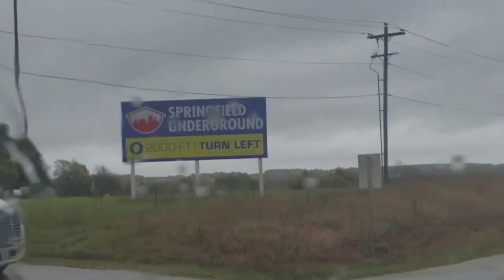A Good Night At The Tables Vlog w/ J And L Schugel 10/22/2017 Kraft Caves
Well i'm back with a new vlog about my night at Amerierstar Casino in MO.